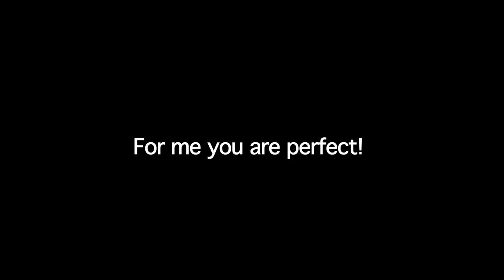Week 25: il Destino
PROJECT 52: WEEK 25 : Il Destino

Genre: Foreign Film
Theme : A moment in time
Random element : Whoopee Cushion

STARRING: Dorothy Rojas,James Taffurelli, Jerry Maggio,

ABOUT PROJECT 52

We will be creating a short film (15 minute maximum & $5 budget) every week throughout 2011. The theme, genre, and random element will all be determined by the actors of the previous film without any censorship from us.

27 Weeks to Go!

 In this film: Il Destino, destiny, fate, kismet, romance, romantic, Project 52, sltmfilms, SLTM Films, DIY Film School, short films, short film,  Long Island, New York City,New York,  Central Park, Imagine, Strawberry Fields, John Lennon, Fountain, Italian, film, movie, indie film, independent movie, filmmaking, director, movie film, drama, beatles, cinema, mccartney, soul mate, Nikon, Nikon D5100 video, Nikon D3000 photo, tattoos, subtitles, searching, yearning, dreamy, dream, whoopee cushion, foreign film, moment, moment in time, Amelie, Love me, The red balloon, pink balloon, balloons, park, bridges, Time Square, Manhattan, camera, Pride Weekend, Marriage Equality, NYME, Empire State